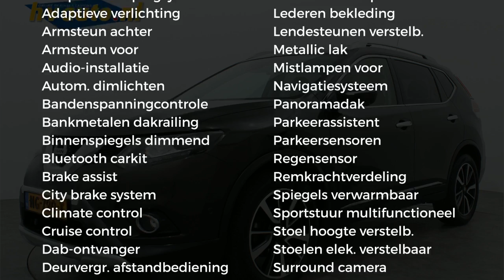Nissan X-Trail 1.6 DCI 130PK XTRONIC TEKNA | Leer | Schuifdak | 360 camera